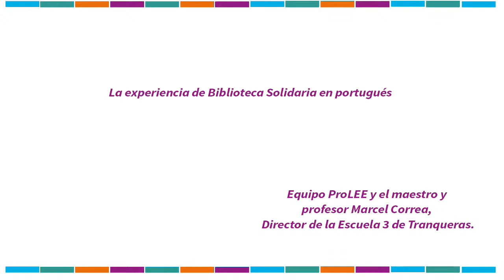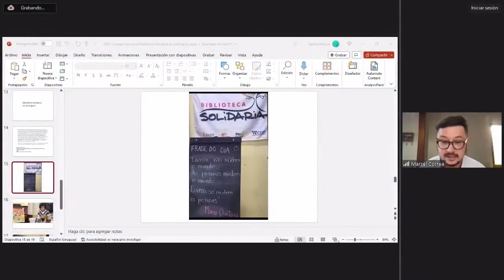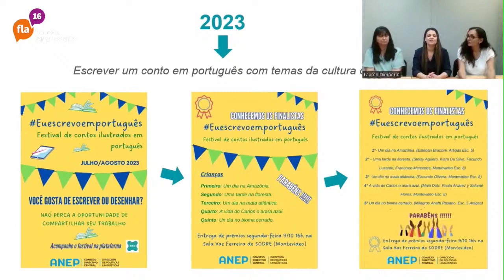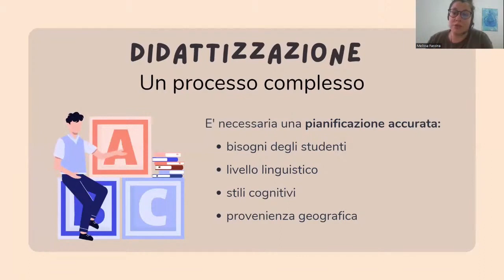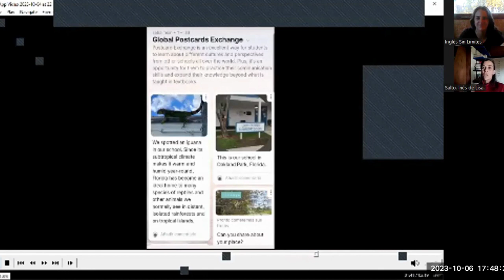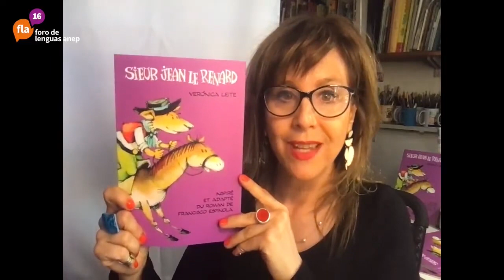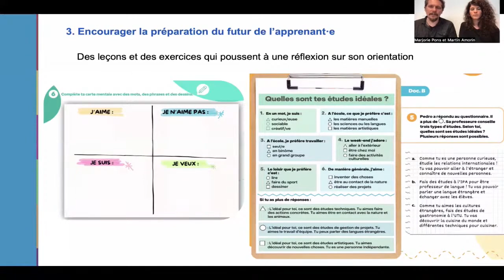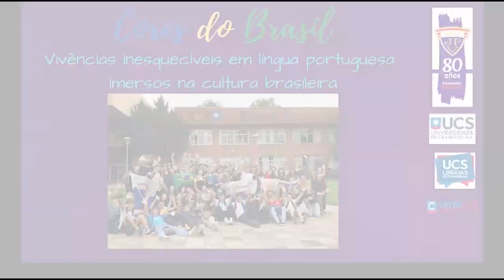Foro de Lenguas 16. Tercera Jornada Virtual